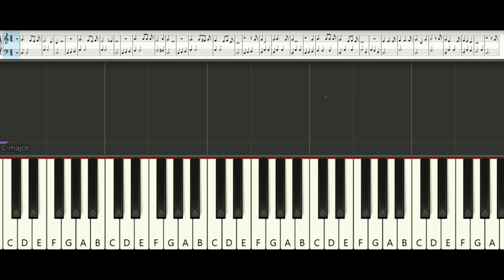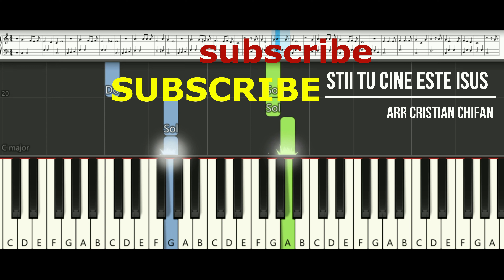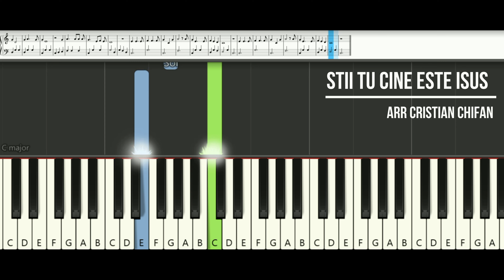Stii tu cine este Isus TUTORIAL pian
Piesa Stii Tu Cine Este Isus pentru pian in format de tutorial si partitura.